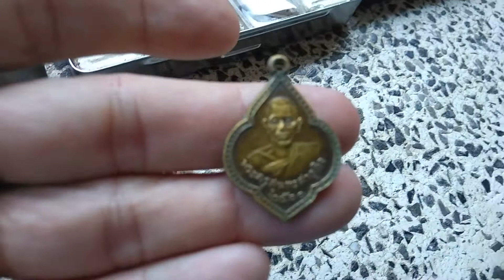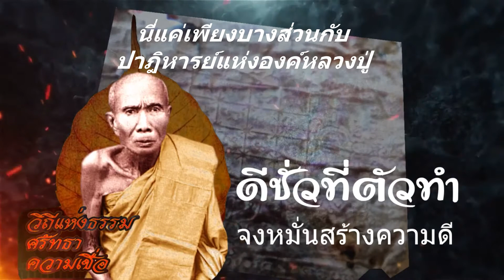รวมเรื่องเล่าปาฎิหารย์ตำนานหลวงปู่ซุนและวัตถุมงคล (ฉบับพิเศษต่อจากตอนที่ 3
นำมาเสนอเพียงบางส่วน..
รวบรวมโดย..ช่องอีสานบ้านเกิดสาระบันเทิง ...